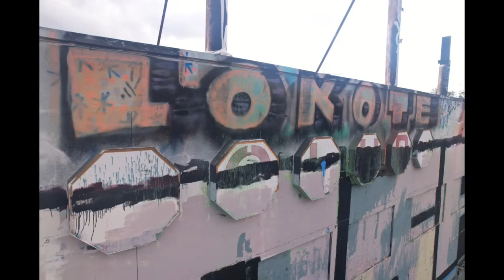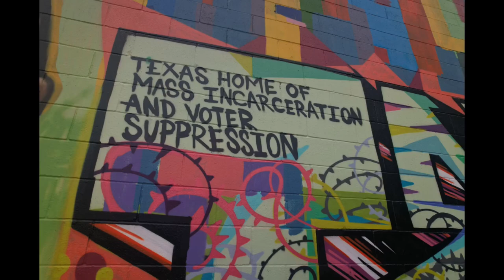Graffiti - Street Art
A Look Around Houston

Graffiti Park Gallery
￼2102 Leeland St
Houston, TX
United States

A Popular spot for photography, and These cluster of buildings offer a wide variety of graffiti and street art!

Many of the works painted here were created as part of the Houston Urban Experience (HUE) Mural Festival, an annual gathering of artists launched in 2015.

According to Tripadvisor travelers, Tour Buses are the best ways to experience the Houston Graffiti Building: ? Yes Paid Tour Bus…

Videos and photos by dalebriggsfootage

Air2S
4K/30
Uploaded 1080P
100ISO
60shutter
32 NG polarizer￼